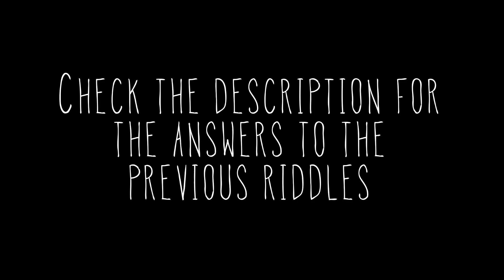CREEPY RIDDLES (VOLUME 14)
Answers to these riddles will be in the next creepy riddles video!

Check below for the answers to the previous riddles from Volume 13!

1. The mother was disposing of the bodies for her son. When he killed her, there was no one getting rid of the bodies anymore.

2. The occupants were locked inside their rooms. So the knocking he heard wasn’t the ghosts trying to get in...they were already in his room and were trying to get out.

3. The letter carrier killed the grandson so he wouldn’t have to deliver the letters anymore.

4. If the painting was of a sleeping girl, the eyes should have been closed. The painting is haunted. 👀

Shoutout to people who made right guesses in the last episode!

Hero S
MyFavStuff
Senhor Caralho
Anna Honey
FU ShawnPro

Have a story you want narrated? Just want to say hi?